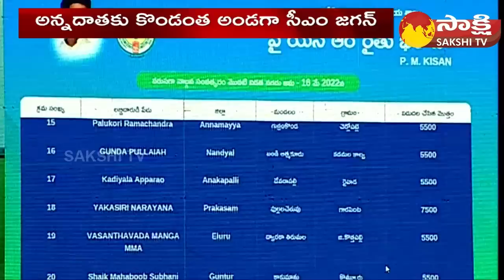CM Jagan Kurnool Tour Updates | YSR Rythu Bharosa Funds